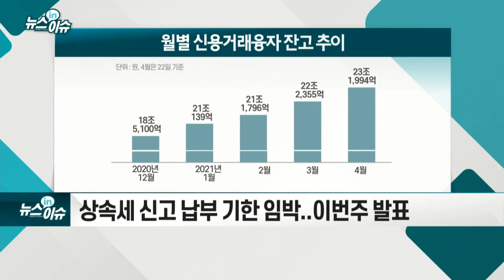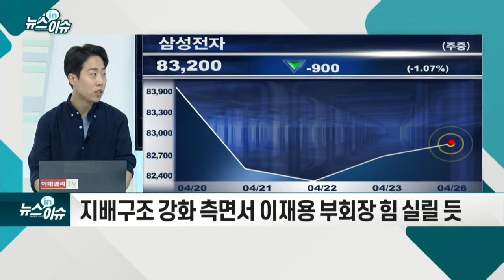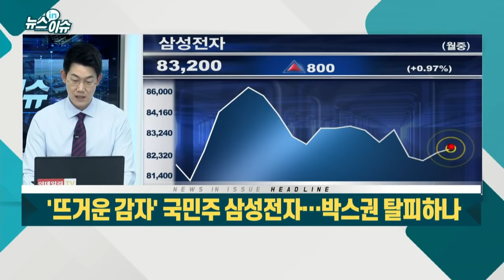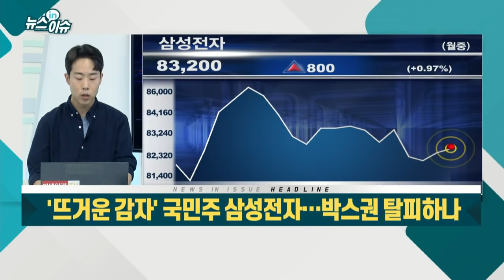'뜨거운 감자' 국민주 삼성전자… 박스권 탈피하나_기업IN이슈 (20210426)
- 상속세 신고 납부 기한 임박... 이번주 발표
- 김기남 부회장, 자사주 1만주 대량 매수
- 古 이건희 회장 유산 23조 추정... 상속세만 12조
- 지배구조 강화 측면서 이재용 부회장 힘 실릴 듯
- 김기남 부회장 보유 삼성전자 주식수 21만주로 확대
- ‘긍정론’ 책임경영·사업 자신감 표명 해석
- 단순 자산 배분 목적 주식 매수 가능성도 제기
- 코스피 주간 외국인·기관 순매도 1위 '삼성전자’